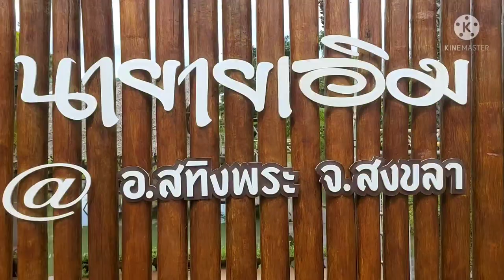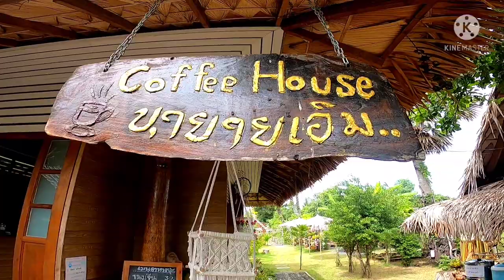EP130 ร้านนายายเอิม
ชีวิตดี้ดีไครๆก็ทำได้  กับช่องร้านอาหารยกนิ้ว